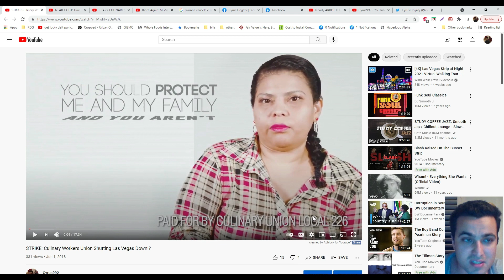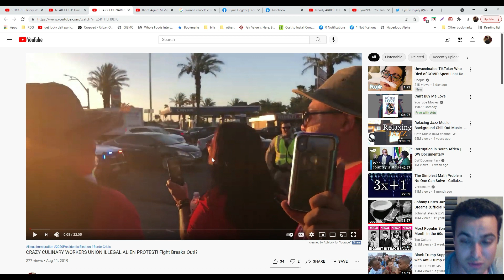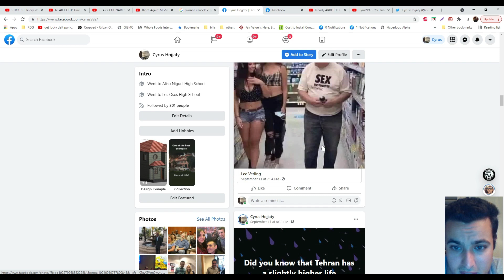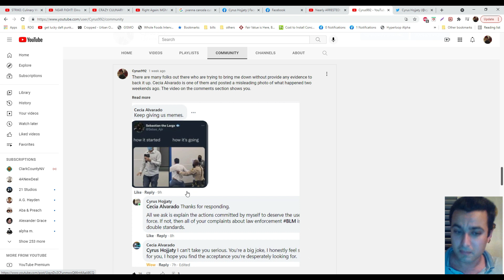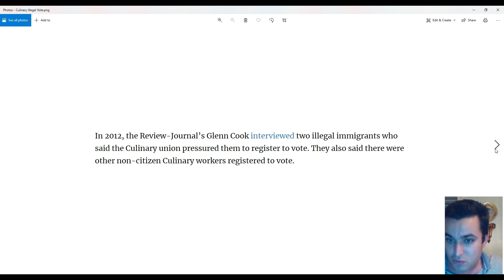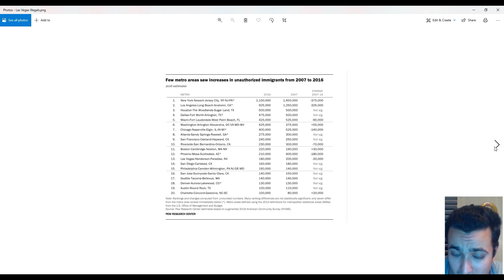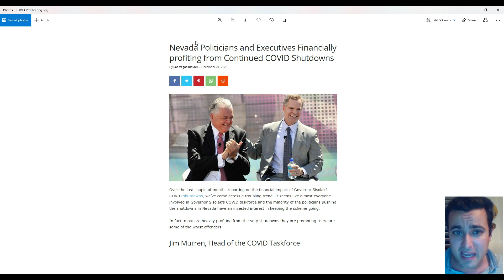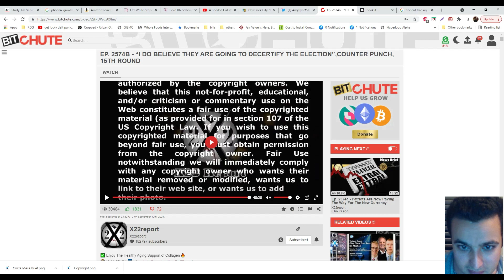Culinary Union Finished? Responsible for Lockdown & Vax Mandates Leading to an Uprising!